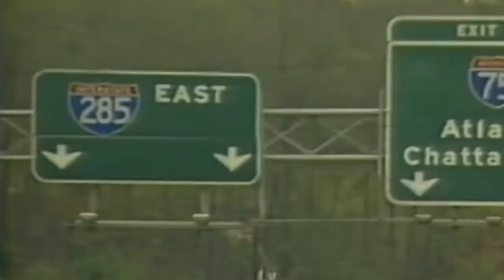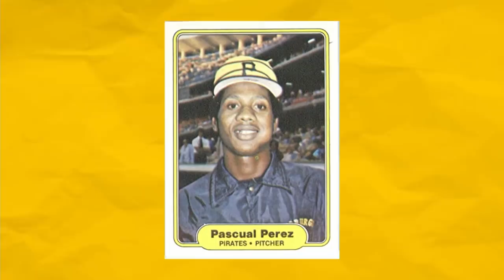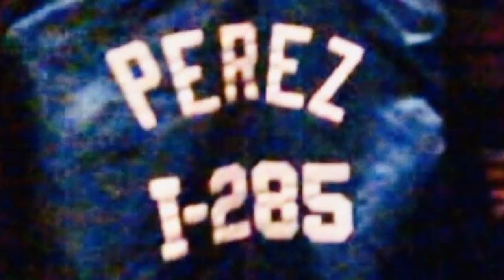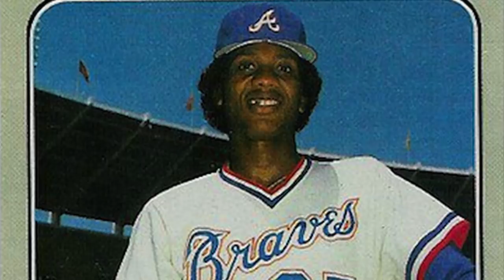The Tragic Tale of Perimeter Pascual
August 19th, 1982. The Atlanta Braves, in the midst of a tight division race with the Los Angeles Dodgers, are warming up for the final matchup of a four game series against the Expos. As the 7 p.m. start time approaches, every member of Atlanta’s starting lineup is ready to go… except for one player.

At this very moment, with the game on the line, the Braves’ starting pitcher is stranded on the highway, lost in his home city. This is the tale of Perimeter Pascual Perez, one of the most colorful Major League Baseball players of the 1980s. But be warned, this story does not have a happy ending.
SOURCES
MUSIC
"Blue Danube" - Strauss
"Can-Can" - Offenbach